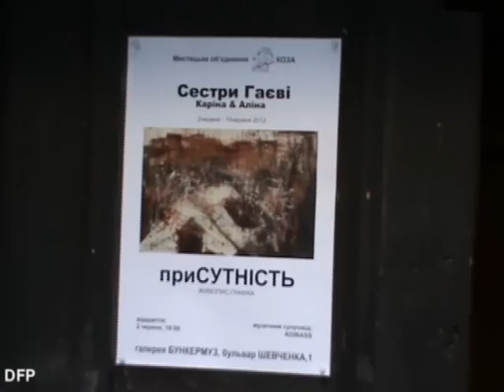Сестри Гаєві у Тернополі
2 червня у галереї Бункермуз відбулося відкриття виставки художниць з Дніпропетровська - Аліни та Каріни Гаєвих.